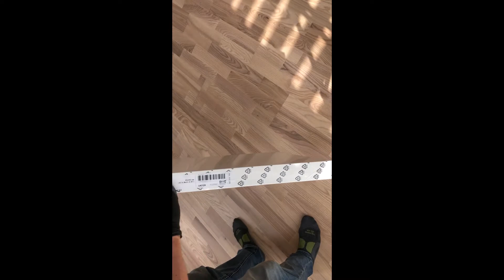Jaki stolik z Ikei warto kupić - LACK Ikea unboxing 2021